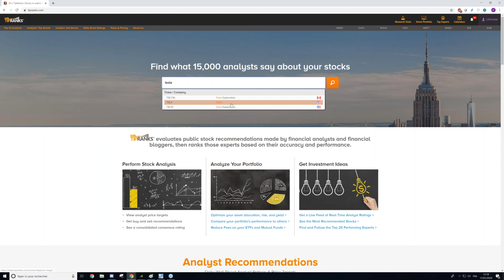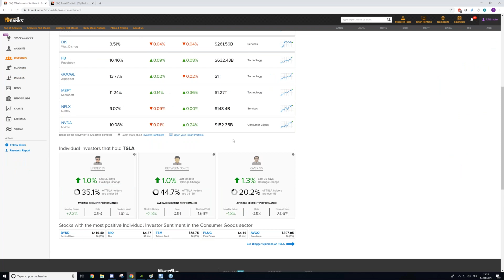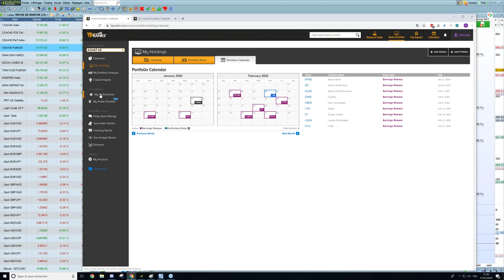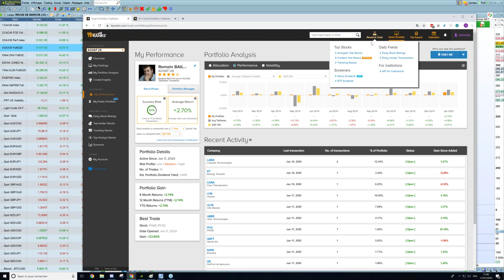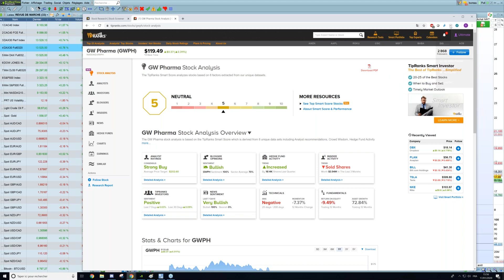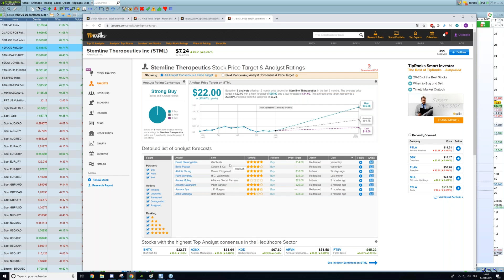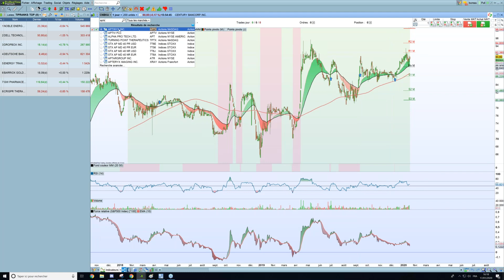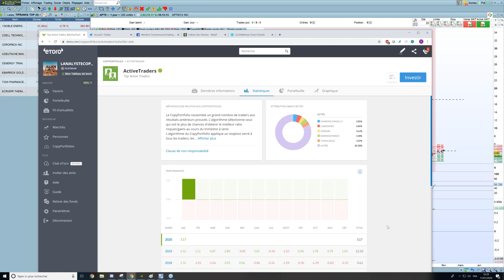Mon Secret pour dénicher les Meilleures Actions !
🔥 QUI SUIS-JE ?

Je m'appelle Romain BAILLEUL, et je suis trader indépendant depuis 2011.

Cela signifie que je gère mon propre capital et cette activité, qui est avant tout ma passion, me permet de vivre et travailler n'importe ou dans le monde.

Je installé en Andorre depuis 2015, et suis le fondateurs de LiveStream Traders©.

Également coach depuis plusieurs années, je partage des méthodes efficaces que j'ai testées, et qui vont aussi fonctionner pour vous.

L'objectif ? Partager mes stratégies au plus grand nombre et constuire une communauté d'entraide et d'excellence.

🎓 FORMATIONS & SERVICES

LiveStream TRADERS ©

UN PROGRAMME DE FORMATION COMPLET et un accompagnement sans commune mesure sur le marché francophone.

Tu souhaites te former au trading et devenir autonome ?
Tu veux apprendre des méthodes claires ?
Tu veux t'investir à fond dans le trading ?
Tu souhaites rejoindre une communauté visant l'excellence ?

✔ Une formation complète pour tout niveau
✔ Des centaines d'heures de vidéos
✔ Trading Live tous les jours + replay
✔ Scalping Academy ©
✔ 3 Coachs à votre écoute
✔ Recevez tous nos trades par SMS
✔ Partage de toutes les opportunités détectées dans la journée
✔ Notre communauté de milliers de membres via notre Discord Privé
✔ 1h par mois de suivi personnalisé par Skype ou Téléphone
✔ Coaching privé : 2 jours en Andorre dans nos salle de marchés
✔ ​Indicateurs et outils ...

🎯 Vous allez apprendre :

✔ ​Comment fonctionnent le trading et tous les types de marchés.
​✔ Une méthode claire et des stratégies qui fonctionnent que vous pouvez mettre en place très facilement.
✔ Comment placer vos tous premiers trades en toute sécurité et gérer vos positions sereinement.

🚀 Et profiter de :

✔ Un coaching quotidien afin de pouvoir poser toutes vos questions et progresser.
​✔ La possibilité de partager avec des centaines de membres pour vous améliorer au fur et à mesure.
​✔ Une équipe de professionnels à votre disposition et votre écoute pour vous accompagner sur les marchés.